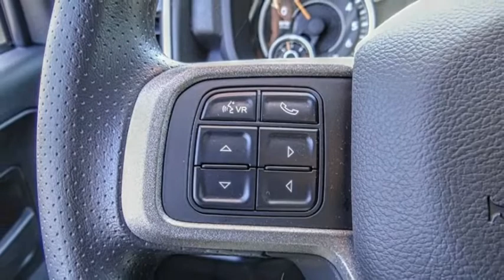2021 Ram 3500 Chassis Cab VAN NUYS LOS ANGELES SAN FERNANDO VALENCIA CANOGA PARK RM211646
2021 Ram 3500 Chassis Cab TRADESMAN 4WD CREW CAB 60 CA 172.4 WB

RUSSELL WESTBROOK CHRYSLER DODGE JEEP RAM PROUDLY SERVICING VAN NUYS, LOS ANGELES, SAN FERNANDO, VALENCIA, CANOGA PARK, & SURROUNDING SOUTHERN CALIFORNIA LOCATIONS. THIS WHITE 2021 Ram 3500 CHASSIS CAB IS EQUIPPED WITH A 6.4L V8, AUTOMATIC TRANSMISSION, AND RECEIVES AN ESTIMATED . CONTACT RUSSELL WESTBROOK CHRYSLER DODGE JEEP RAM OF VAN NUYS TO SCHEDULE A TEST DRIVE AND TAKE THIS 2021 Ram 3500 CHASSIS CAB HOME TODAY, OR VISIT OUR SHOWROOM CONVENIENTLY LOCATED AT 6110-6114 VAN NUYS BLVD VAN NUYS, CA 91401. STOCK #: RM211646 | 2021 Ram 3500 Chassis Cab Tradesman 4WD Crew Cab 60 CA 172.4 WB 2021 Ram 3500 CHASSIS CAB TRADESMAN 4WD CREW CAB 60 CA 172.4 WB Russell Westbrook Chrysler Dodge Jeep Ram of Van Nuys is driven and focused to ensure the highest customer satisfaction. A team above all, but above all a team. STOCK #: RM211646 | VIN: 3C7WRTCJ5MG593526 | 2021 Ram 3500 Chassis Cab Tradesman 4WD Crew Cab 60 CA 172.4 WB Russell Westbrook CDJR of Van Nuys